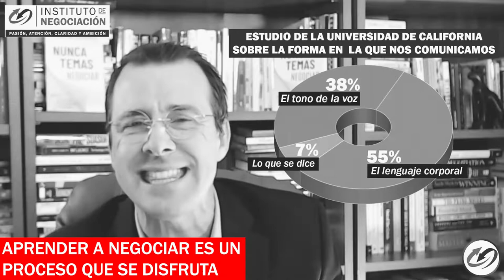Estrategias Para Manejar Una Relación Con Un Narcisista - Prepárate Para Negociar Exitósamente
👉🏻 El destacado experto internacional en negociación, Pablo M. Linzoain, muestra Estrategias Para Manejar Una Relación Con Un Narcisista - Prepárate Para Negociar Exitósamente

Obtené tu copia de mi libro